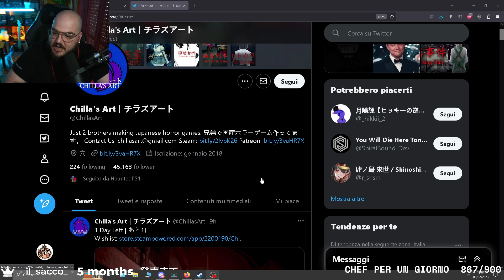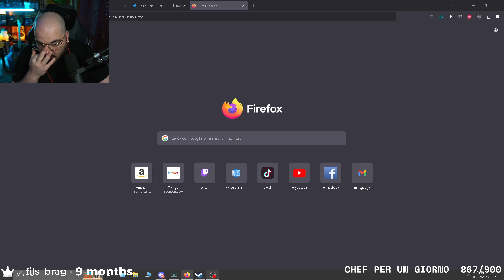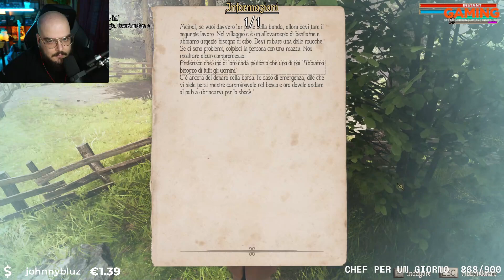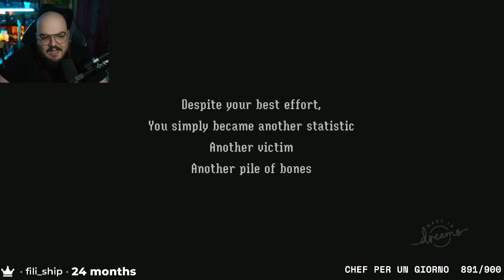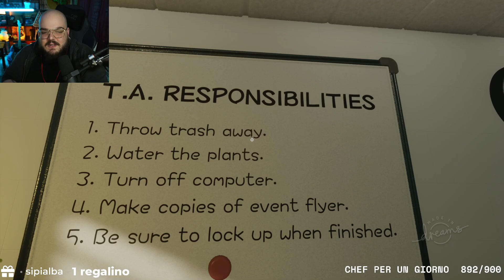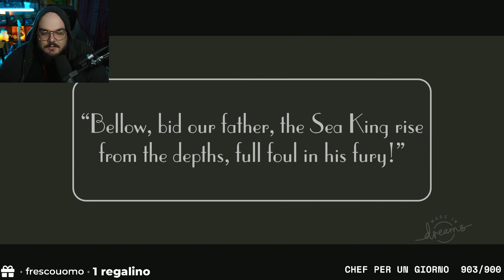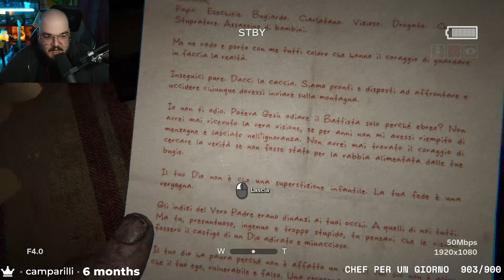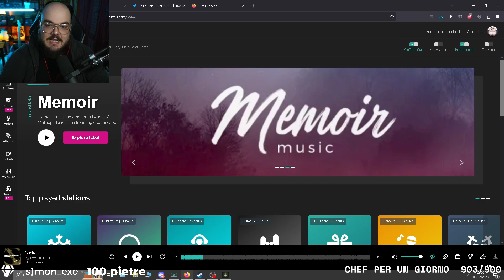03/02/2023 Venerdi Fritto misto